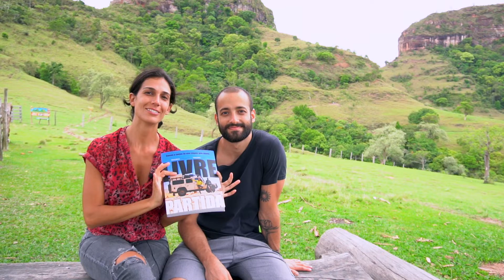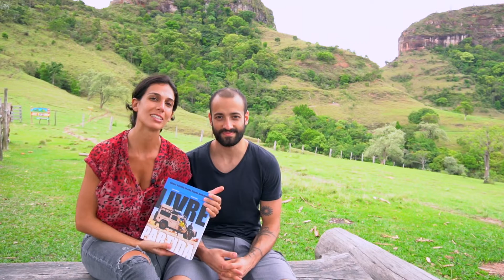BARRACA de TETO é uma boa opção?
Barraca de teto é uma boa opção para você fazer uma viagem pelo Brasil ou uma viagem de volta ao mundo? Será que é uma boa escolha para camping? Ou será melhor um motorhome ou motorcasa?

Livro “Livre Partida: causos e contos de uma viagem pelo mundo”

Conheça a nossa história, com causos inéditos e muita inspiração. No nosso livro contamos a real sobre largar tudo e viajar pelo mundo.

“Como fazer grandes viagens pelo mundo” e aprenda como planejar, juntar dinheiro, economizar e viver esse grande sonho.

Gostou do nosso life style? Veja que legal a metodologia que ensinamos, com técnicas para respirar melhor, treinar o seu corpo, se alimentar de maneira mais saudável e meditar!

Quer viajar mas não sabe falar inglês? Com este link você tem uma condição especial no nosso parceiro WiseUp para aprender a comunicar-se em outra língua e viajar mais tranquilo.

Sobre nós

Livre Partida foi idealizado por Mariana Beluco e Plácido Salles e hoje é uma das referências em viagem de longo prazo no Brasil. Já publicamos cerca de 400 vídeos no YouTube, um livro, um curso digital e um ebook que, juntos, vêm ajudando centenas de milhares de pessoas a tirar do papel o sonho de viajar.
Ainda, damos palestras e proporcionamos experiências gastronômicas com pratos típicos dos lugares que já visitamos – 57 países em nossa volta ao mundo – com exposição de fotos e muita conversa sobre realização de sonhos. Hoje, somos empreendedores digitais e trabalhamos enquanto viajamos.